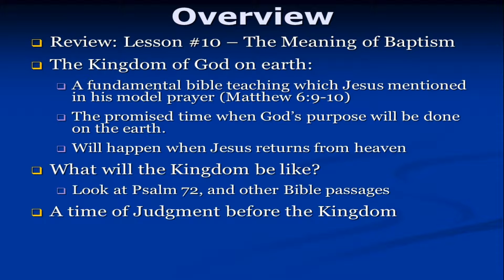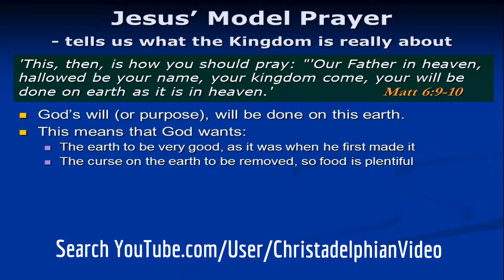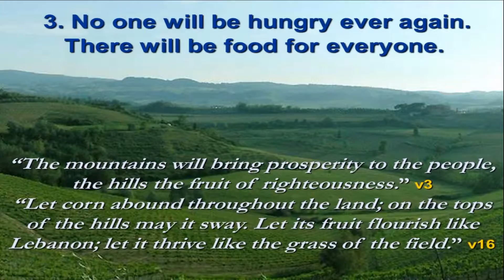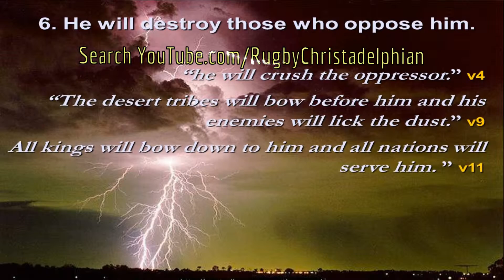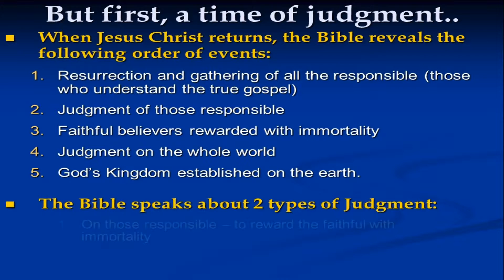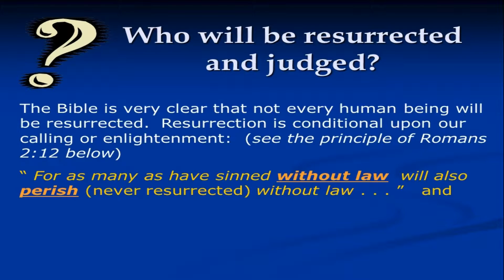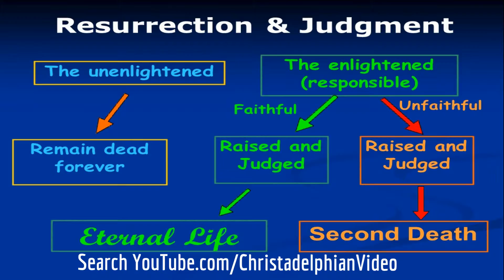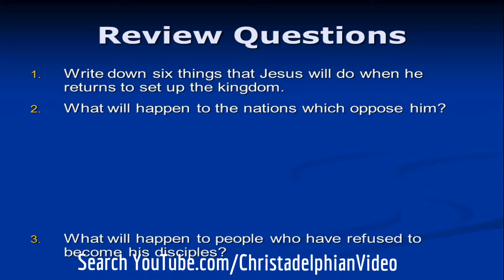Basic Bible Teaching Lesson 11 The Kingdom of God on Earth